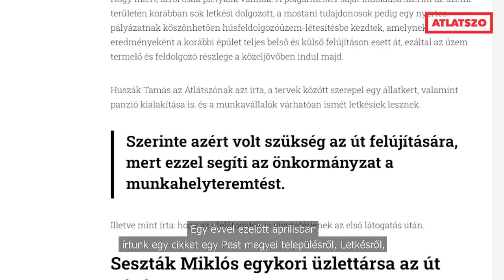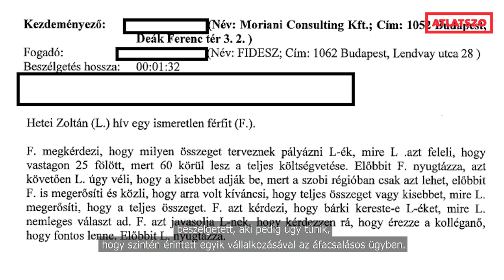Fejtörést okozott a falu erős embereinek az Átlátszó érdeklődése, felhívták a Fideszt - Cikkajánló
Fejtörést okozott a falu erős embereinek az Átlátszó érdeklődése, felhívták a Fideszt

Az önkormányzati képviselő és a polgármester az ügyben érintett vállalkozónak, a vállalkozó a Fidesz-központnak jelentette, hogy az Átlátszó megkérdezte: miért újították fel közpénzből a vállalkozó farmjához vezető utat? A számlagyáras ügyben készült lehallgatási jegyzőkönyvekből az is kiderül, hogyan irányítja a pályázati pénzeket Pest megyében Bajor Gergő, Rétvári Bence fideszes képviselő jobbkeze.